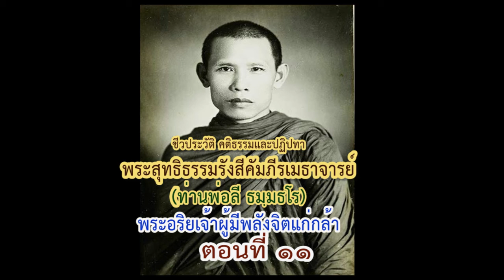ประวัติท่านพ่อลี ธมฺมธโร ตอนที่ ๑๑-พระมหาธีรนาถ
ชีวประวัติ คติธรรมและปฏฺิปทา
"พระสุทธิธรรมรังสีคัมภีรเมธาจารย์" (ท่านพ่อลี ธมฺมธโร)...พระอริยเจ้าผู้มีพลังจิตแก่กล้า...
เรียบเรียง/บรรยายโดย...พระมหาธีรนาถ  อคฺคธีโร วัดป่าภูผาสูง อ.สูงเนิน จ.นครราชสีมา